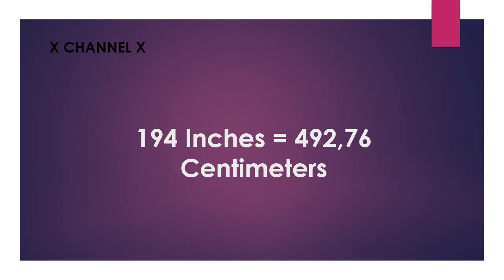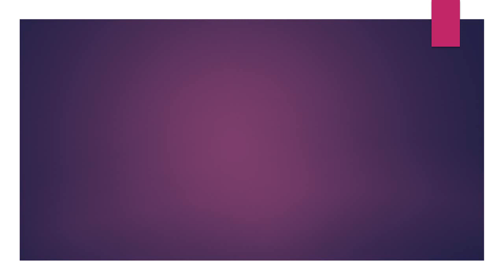194 Inches to Centimeters